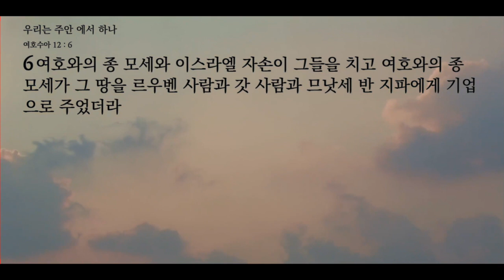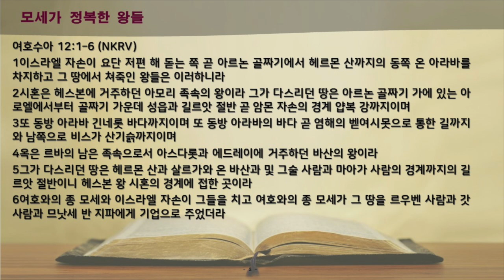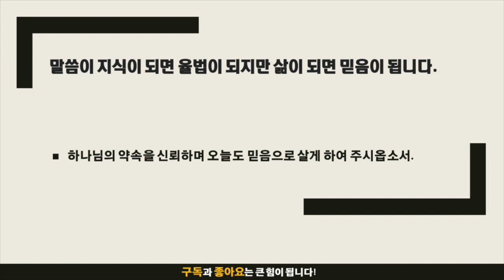묵상노트 ㅣ 우리는 주안에 하나 (여호수아 12:1-6)